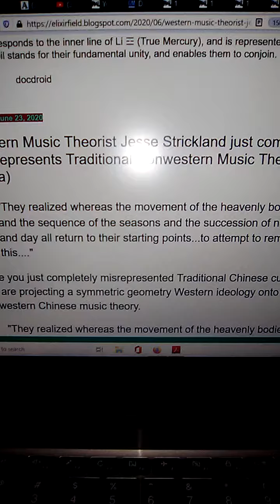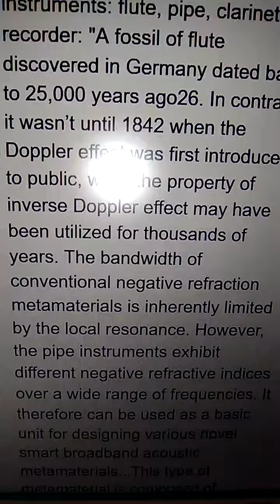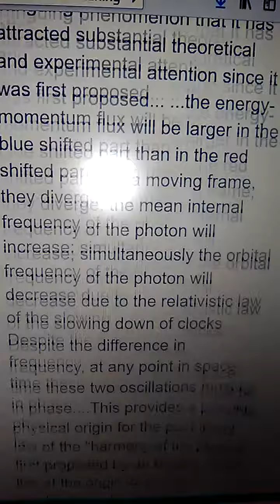Jesse Strickland Debunked! Western Music Theory MisRepresents Traditional Nonwestern Music (China)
Jesse:
"They realized whereas the movement of the heavenly bodies, and the sequence of the seasons and the succession of night and day all return to their starting points...to attempt to remedy this. "
Chinese philosophy Professor Patrick Edwin Moran
    "The Chinese knew about the tempered scale even before it was invented in the West, but they chose not to use it. They seem to have decided to put the differences to good use."
 "Foundations of Internal Alchemy: The Taoist Practice of Neidan"
 Table 6: Sovereign Hexagrams" pg 130
    "the twelve "sovereign hexagrams" (biguas) and their relation to other duodenary series: earthly branches, bells and pitch-pipes, months of the year, and "double hours"
and now scroll down page 11 - oops this is the book you want to read - on Chinese music. Professor Torietti - "And Yet It is Heard"
 the 12 note music scale - based exactly on the SAME principles as the Small Universe or microcosmic Orbit of "small heavenly circuit" meditation. The qi cycles based on 2 hours, based on the seasons, the 12 earthly branches, the zodiac as well. But here's the kicker - the first note is the Moon energy based on the moon calendar and the difference between the Moon months (turned into years) and the Solar years - multiplied as the common denominator - is the same as the Pythagorean Comma!
For the Chinese the first note was Harmony of Heaven and Earth but the 2nd note was based on decreasing the circumference of the pipe along with the length and so was the seasons of the Earth, so more complicated. The third note was then based on the I Ching as the energy of Man. So the 2nd note as 6 of 9 was from 90 feet long with a circumference of 9 as 81 - the number of Lunar Months as the 1st note as Heaven. 6 was 2 as Earth x 15 (the solar month as 24 solar months in a year) which gives 12 months (or 12 harmonic notes) with Earth as the value of 2 solar months!! So 30 is the value of Earth and take 2 to get 60 as the length x 6 of the diameter to get 360 as the solar year! Wow - so we just revealed the secret of how the Dragon of the Sun turns the Earth into Fire as alchemy based on the measurements of the pitch pan pipes!! No wonder 2/3 ratio was sacred in Egypt, as the secret of alchemy.
And so the Original Meaning of Holy Spirit is Harmonia as noncommutative Phase or F (8/12) = G (9/6) at the SAME TIME (fire into Earth as Water into Air) to create the Ether as the Sacred Cosmic Mother (the Earth as Yuan Qi or Perfect Yin or White Tiger). The Pythagorean Philolaus (fr. 10) says, "Harmonia comes to be in all respects out of opposites: for Harmonia is a unification of things mutually mixed, and an agreement of things that disagree."
 Alcmaeon, a 5th Century BCE Pythagorean physician said the soul is in continual motion like the heavens as immortal light and this circular motion of energy creates health as isonomia.
So it is now official - the ancient Pythagoreans practiced "circulation of energy" based on the 12 harmonic nodes of the Zodiac - just as the Daoists did and in India - and this was also taught in Egypt.  Professor Torietti - "And Yet It is Heard"
"The Yellow Emperor, Huang Ti, in 2700 BCE, told Ling Lun to create the “infinite spiral of fifths” music tuning based on the Perfect Fourth music interval as yin and the Perfect Fifth musical interval as yang, according to the 240 BCE book, Lü-shih ch’un-ch’iu (The Spring and Autumn of Lü Pu-Wei  Yang pipe became Yin, and by “increasing” the Yin pipe  was transformed into Yang.
    In the first case, the result was a downward generation,  and in the second, an upward
    one. Thus we find a continuous process of generation,  with continuous exchanges of qualities [no starting point as J. Strickland wrongly claims] between Yang and Yin, making clear the dynamic  characteristics of the procedure followed."
    "Each of the 12 lUlU [pipes of Perfect Fifth/Fourth] were assigned a hou [climatic season] chosen among the 24  jieqi [solar terms]. For example, Huangzhong  corresponded to Dongzhi [winter
    solstice]; Linzhong recalled the Dashu [great heat] and so on. Furthermore, the figure indicates, together with the names of the lUlU,  the 12 dizhi [earthly branches] in their relative order. Thus the first lUlU corresponds to the first dizhi, that is to say Zi [son] and so on. The dizhi were also used to indicate  couples of hours during the day; for example, Zishi [time of the son] indicates the hours from 1 1.00 p.m. to 1.00 a.m., and the other dizhi follow the order of the hours" -

noncommutative phase